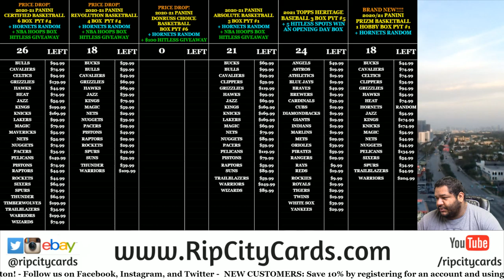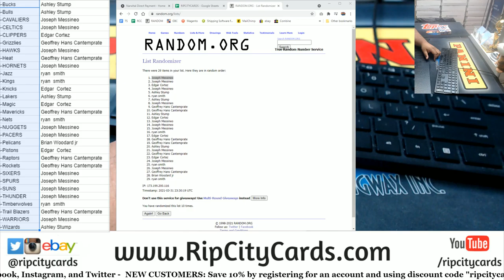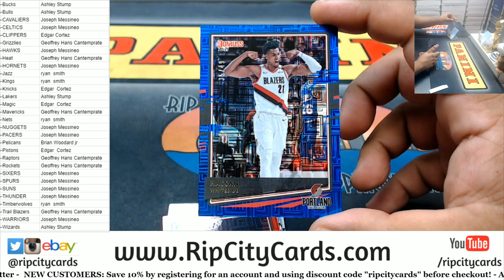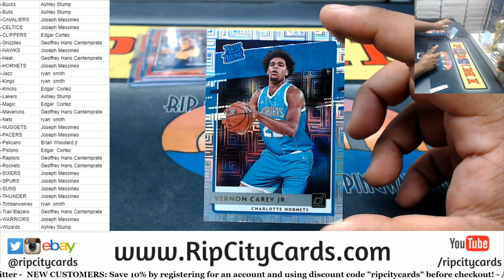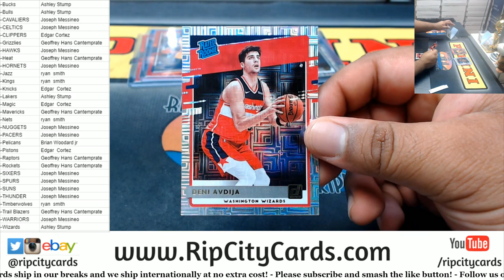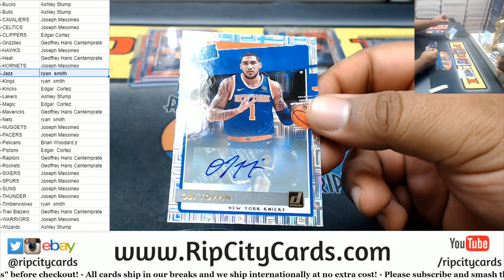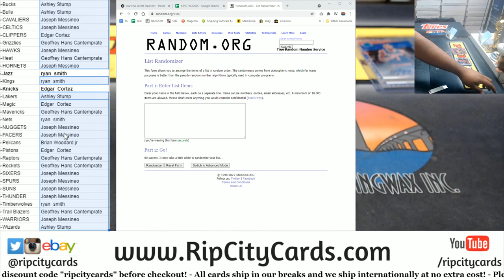2020-21 Panini Donruss Choice Basketball Box PYT #5